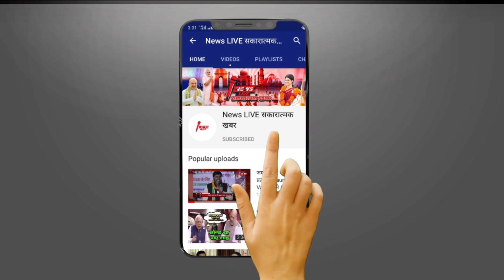बाहुबली Mukhtar Ansari से बाहुबली Dhananjay Singh की क्यों ठन गई थी ? कृष्णानंद राय का नाम लेकर ...